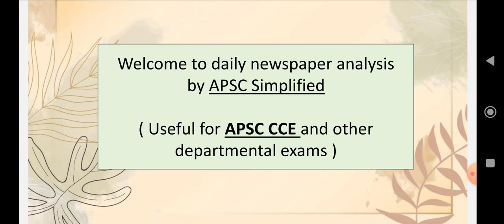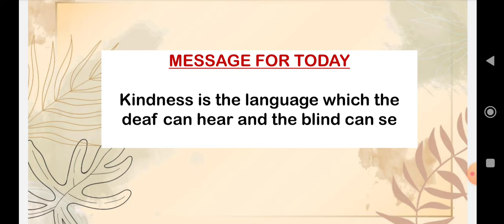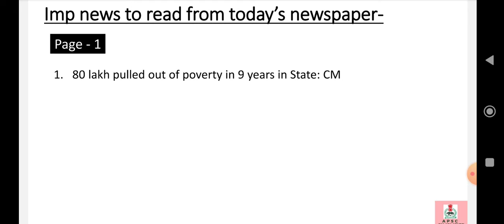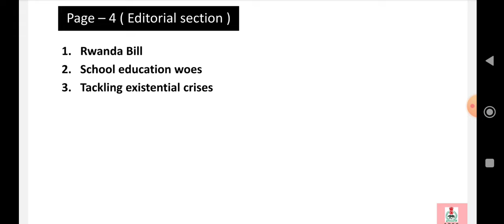Newspaper analysis 20 January 2024 for APSC exam in Assamese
Newspaper analysis of  20 January 2024 in Assamese